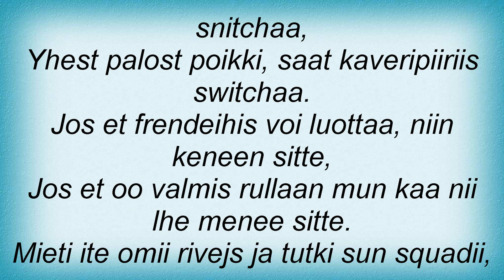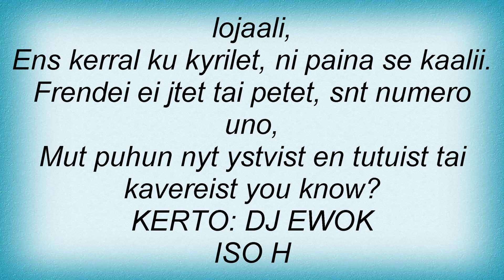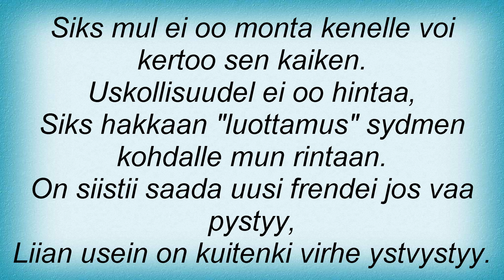Fintelligens - Luottamus Lyrics